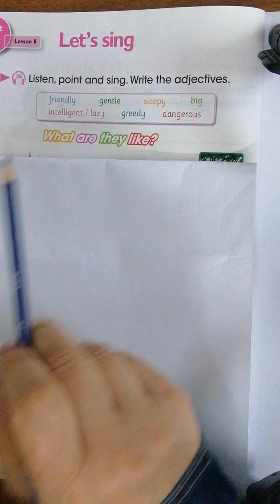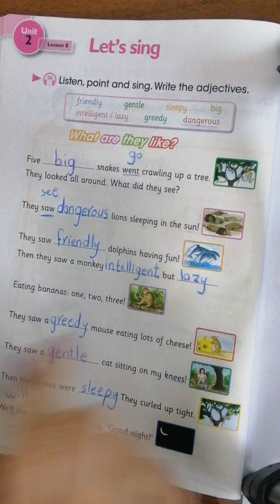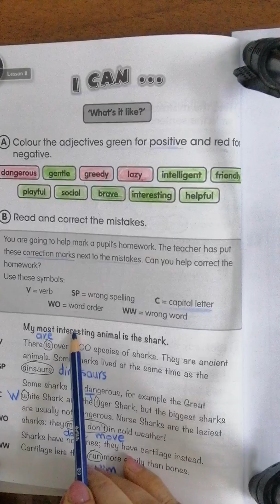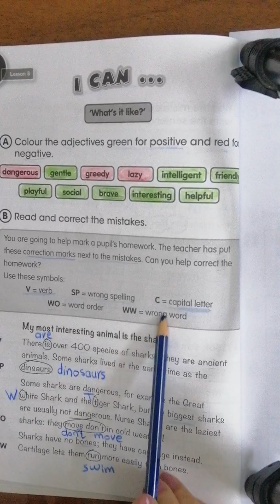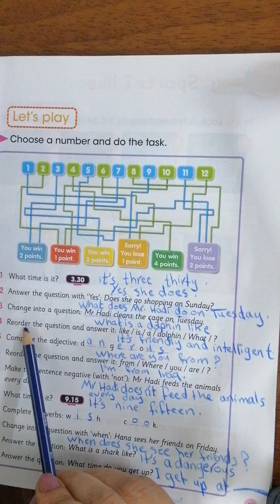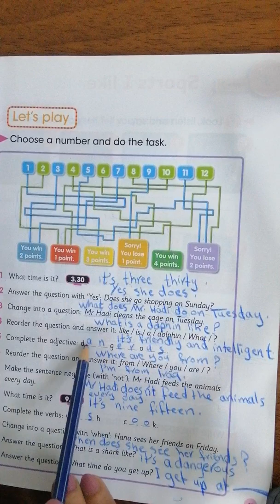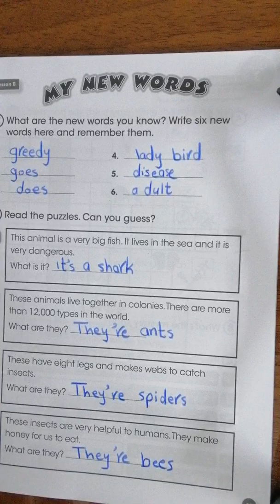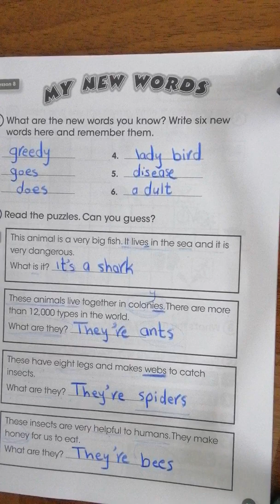Unit 2 /lesson 8 الصف الخامس الأبتدائي